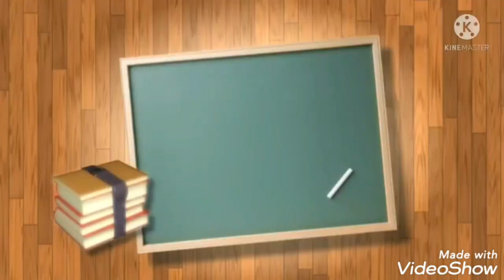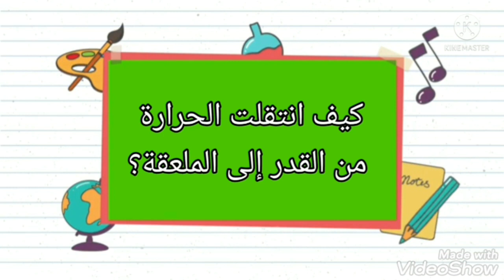مقطع إستكشافي لدرس(الناقل الحراري و العازل الحراري )